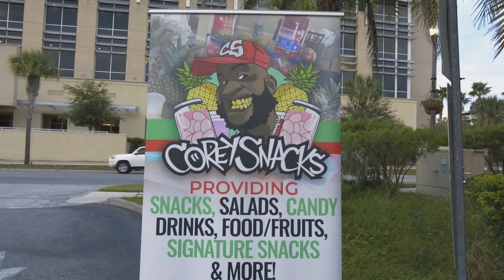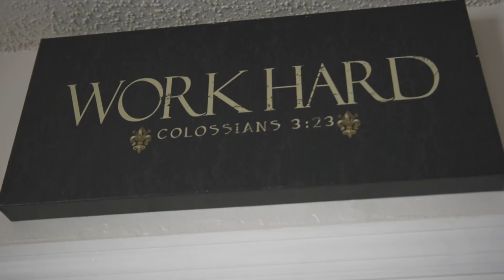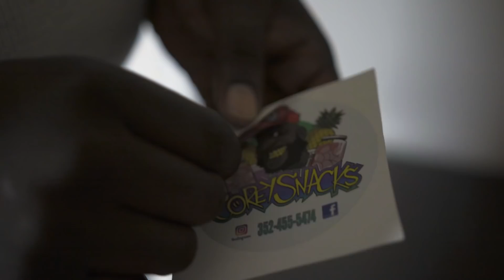Corey Snacks movie pt.1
Part 1 of 3 Directed by Cap Patterson